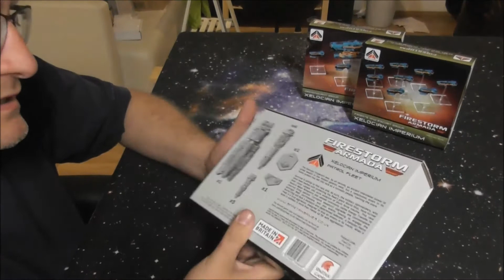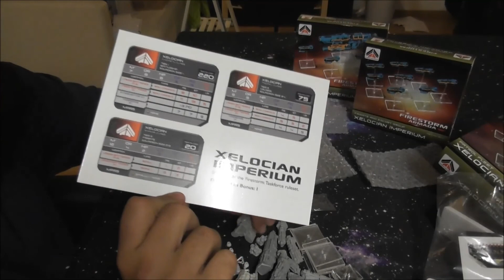DE unbox: Firestorm Armada Xelocian Patrol Fleet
hahnc öffnet seine neueste Flotte!

Viel Spass!